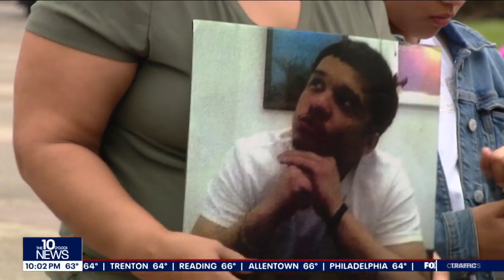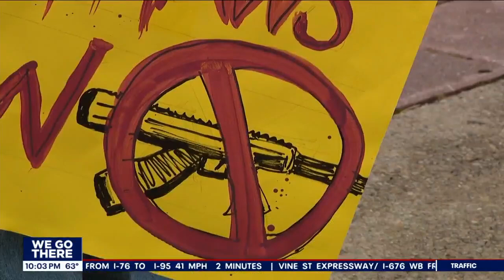Local moms demonstrate for gun law changes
On Mother’s Day weekend, some women with a group called Moms Demand Action say they don’t want gifts or breakfast in bed. They want people to demand gun control change in Washington D.C.